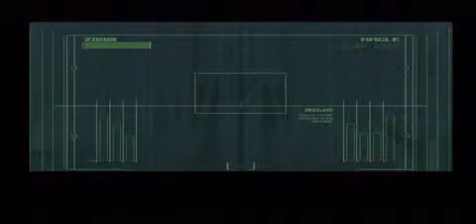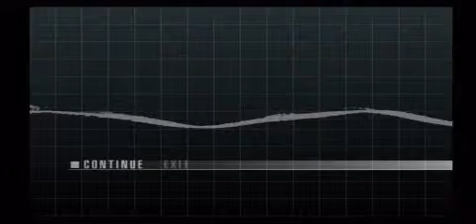Metal Gear Solid: The Twin Snakes Playthrough W/ Commentary part 1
part 1

My stealth playthroughs are augmented.